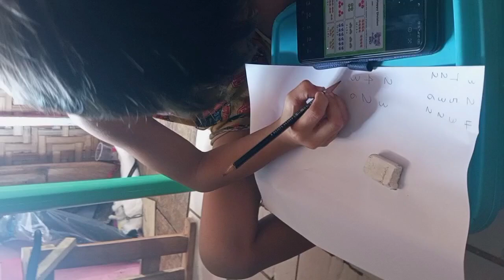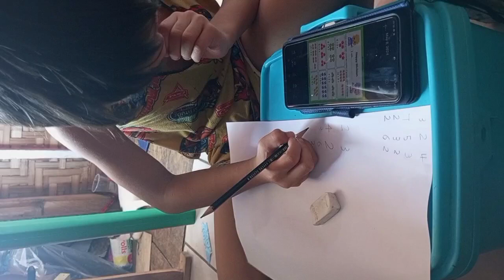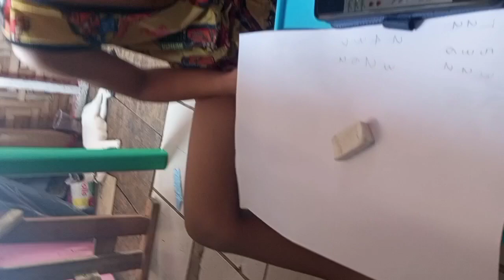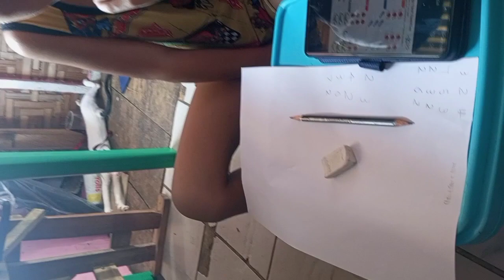teaching math part1